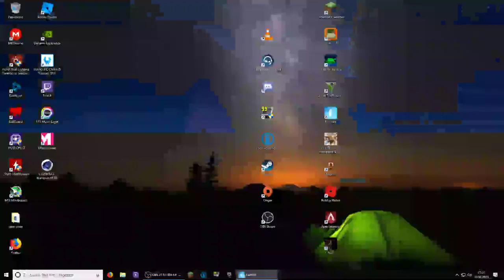Livestream von Maximilian Menze